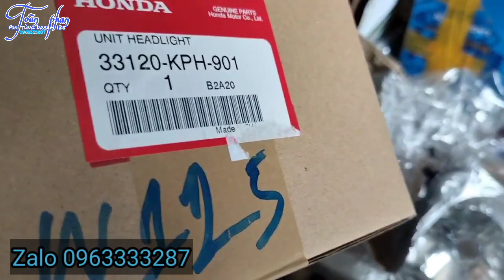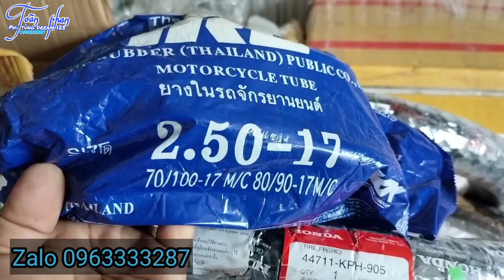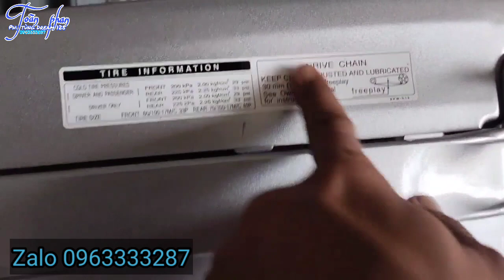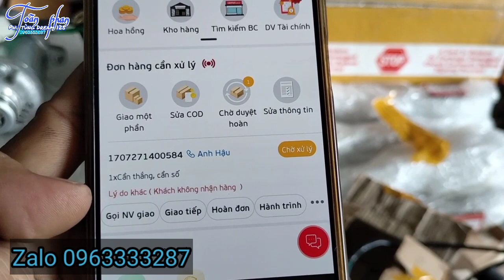Hàng mới về, Nhớt Sharlu UAE, Vỏ ruột IRC Dream 125, wave 125i, Dream 100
Hàng mới về, nhớt Sharlu UAE dành cho wave Dream Future các đời từ thấp đến cao, Gấp cate phuộc trước sau wave i 2010